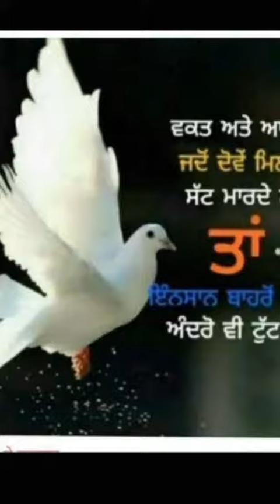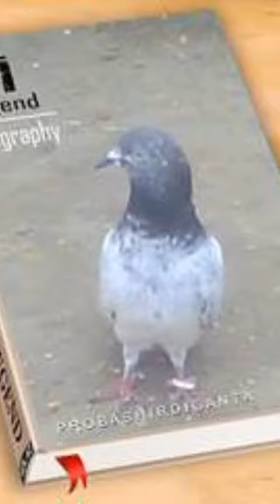bahut vaddia video jarur dakh ka kabootarbaaz veer /sale kabootar jarman/malwai kabootar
sale kabootat jarman